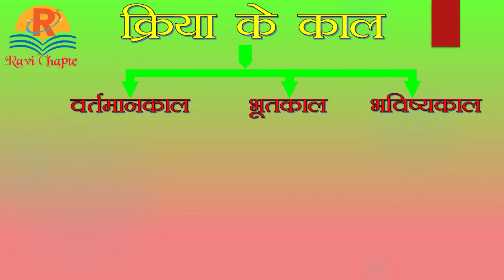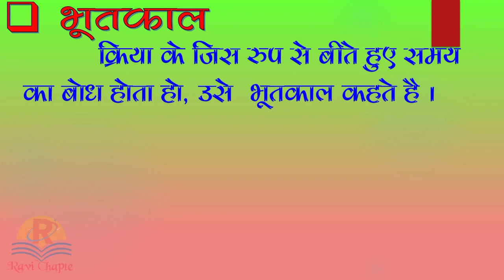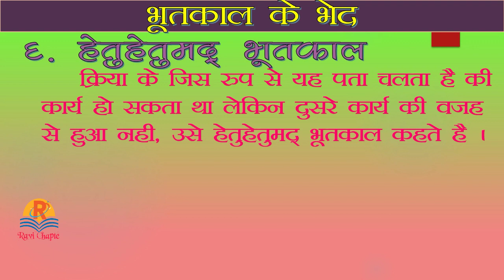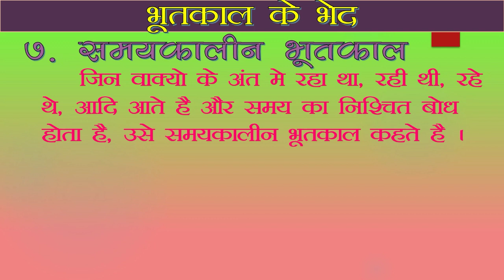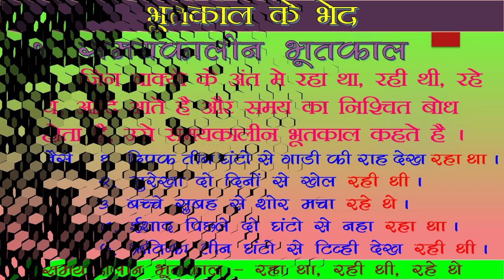हिंदी व्याकरण । काल । भूतकाल । भूतकाल के भेद । hindi vyakran kal ke bhed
हिंदी व्याकरण । काल । भूतकाल । भूतकाल के भेद
hindi vyakran kal
hindi vyakran kal ke bhed
bhutkal ke bhed